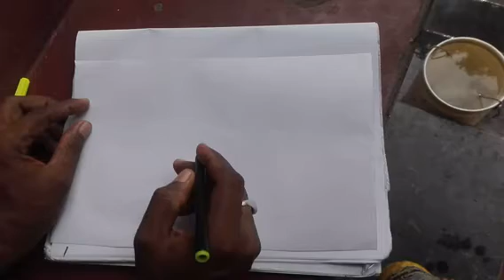দৃশ্য-আঁকা দেখুন এবং শিখুন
আর্ট পেপারে সিগনেচার পেন দিয়ে আঁকা।

শিশুদের ড্রইংমজার ড্রইংশিক্ষনীয় ড্রইং আর্টের কৌশল#কিভাবে আর্ট করতে হয় খুব সহজে কিভাবে ছবি আঁকা যায় বিখ্যাত চিত্রকর্ম শিক্ষনীয় চিত্রকর্ম শিশুদের মনোবিকাশ চিত্র সৃজনশীল ড্রইং ড্রইং এর উপকারিতা ছবি আঁকা গান scenery দৃশ্য প্রিয় বন্ধুরা নতুন নতুন ড্রইং ও শহর এবং গ্রামের বাস্তব ঘটনা পেতে আমাদের চ্যানেলটি সাবস্ক্রাইব করুন।